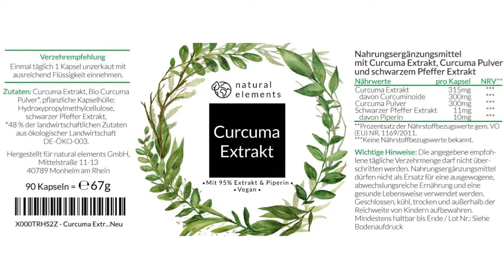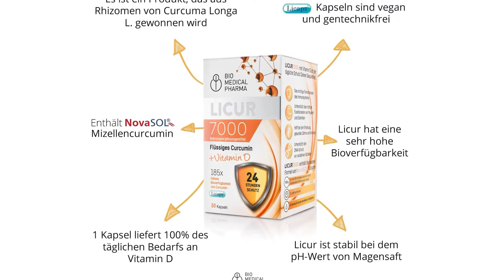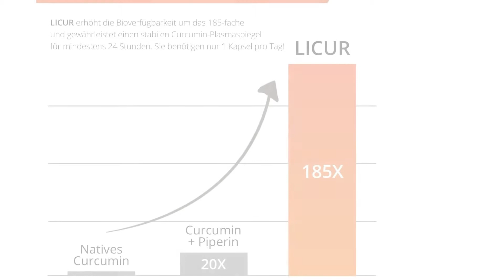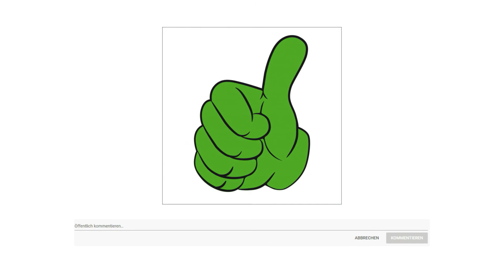ᐅ Kurkuma Kapseln Test 2023 | Top 3 Kurkuma Kapseln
in diesem Video geht es um die besten Kurkuma Kapseln.

Der Qualitätssieger in unserem Kurkuma Kapsel Test geht an die Natural Elements Kurkuma Kapseln.

C14 zertifiziert und hochdosiert mit 95 Prozent Extrakt. Der Curcumin Gehalt einer Kapsel entspricht dem von ca 10000 Milligramm Kurkuma Pulver. Andere Hersteller geben den Curcumin Gehalt meist pro Tagesdosis an. Für die gleiche Menge Curcumin müssen Sie dort 3 bis 6 Kapseln einnehmen.

Das Kurkuma Extrakt ist frei von Magnesiumstearat, Trennmitteln, Aromen, Farbstoffen, Stabilisatoren, Füllstoffen, Gelatine und selbstverständlich auch GMO frei, laktosefrei, glutenfrei und ohne Konservierungsstoffe.

Das Kurkuma Extrakt wird in einem nach DIN EN ISO IEC 17025 zertifizierten, unabhängigen deutschen Labor auf Reinheit, Sicherheit und Qualität geprüft. Das Analysezertifikat dazu finden sie bei den Produktbildern.

Hergestellt in Deutschland in streng geprüften und zertifizierten Anlagen, ausgezeichnet mit GMP, ISO und wie lebensmittelrechtlich notwendig mit HACCP Zertifikat.

Die alternative ist das Bio Medical Kurkuma Kapsel.

Dank der Verwendung von Mizellares Form erhöht Licur die Bioverfügbarkeit von Curcumin um das 185 fache, wodurch ein stabiler Curcumin Spiegel im Plasma für mindestens 24 Stunden sichergestellt wird.

Sie benötigen nur eine Kapsel pro Tag, um Ihrem Körper mindestens 24 Stunden lang die maximale Curcumin Dosis zuzuführen. Das flüssige Curcumin in Licur reizt Ihr Verdauungssystem nicht, da es keinen Pfeffer, Bioperin oder Piperin enthält. Kapseln sind leicht zu schlucken und lösen sich unmittelbar nach der Einnahme auf. Licur ist auch für Veganer und Vegetarier geeignet.

Das in Licur 7000 D enthaltene Vitamin D unterstützt die ordnungsgemäße Funktion des gesamten Körpers. Es stärkt das Immunsystem, ist verantwortlich für die richtige Entwicklung und Mineralisierung der Knochen.

Bei richtiger Einnahme ist Curcumin eine wirksame Unterstützung für Ihren Körper. Curcumin wirkt entzündungshemmend, unterstützt die Geweberegeneration, schützt vor der Entwicklung von Zivilisationskrankheiten, verlangsamt den Alterungsprozess, wirkt schützend auf den Verdauungstrakt und wirkt sich positiv auf das Nervensystem aus.

Der Preis Leistung Sieger in dem Kurkuma Kapsel Test ist die Achterhof Kurukma.

Hauptbestandteil Kurkuma. Würziger Geschmack, intensives Aroma aus ätherischen Ölen und der charakteristische, wunderbar gold gelbe Farbton, dem die Goldene Milch ihren Namen verdankt.
Schwarzer Pfeffer für extra Pepp in der Tasse. Klingt gewagt, harmoniert aber hervorragend Pfeffer mit Kurkuma und pflanzlicher Milch.
Angenehm erfrischendes Kokosöl. Riecht und schmeckt sehr angenehm und steuert noch dazu eine besonders cremige Konsistenz bei.
Zimt für heimelige Gefühle und eine warme Geschmacksnote. Vielen bekannt aus der Weihnachtsbäckerei, bringt man Zimt oft mit der kuschelig winterlichen Jahreszeit in Verbindung. Ob gemahlen oder als Zimtstange, der süßliche Geschmack passt perfekt in die Goldene Milch.
Für die exklusive Note Kardamom. Für das gewisse Etwas darf eines der teuersten Gewürze nicht fehlen in der edlen Mischung. Kardamom verleiht eine aromatische Note und rundet den Geschmack der Goldenen Milch ideal ab.